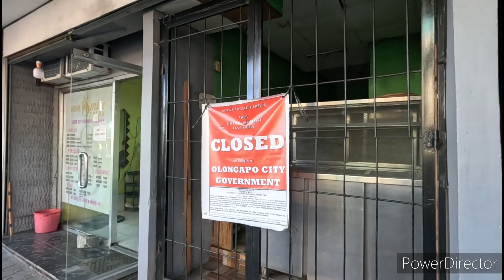Magsaysay Drive Beautiful Olongapo City